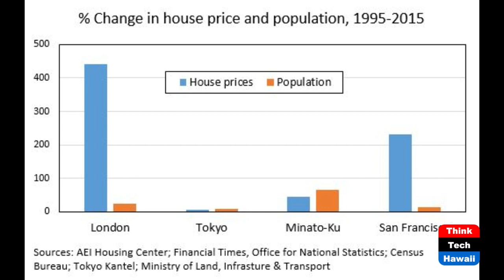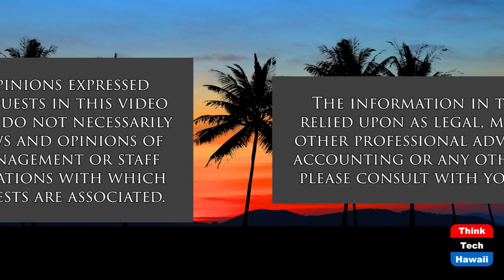Lessons from Tokyo for Housing (Hawaii Together)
'Tokyo Model' Can Create More Housing.  The host for this show is Keli'i Akina.  The guest is Edward Pinto.

Edward Pinto, Senior Fellow and director of the American Enterprise Institute’s Housing Center, talks with host Keli‘i Akina about how Tokyo’s deregulation of its housing market resulted in more housing availability and affordable housing prices. Pinto also discusses how Hawaii’s excessive regulation has limited housing supply and made housing unaffordable.